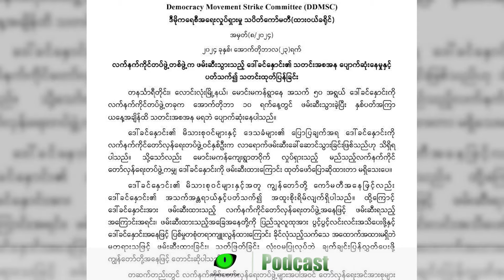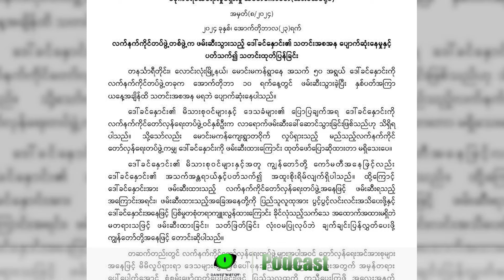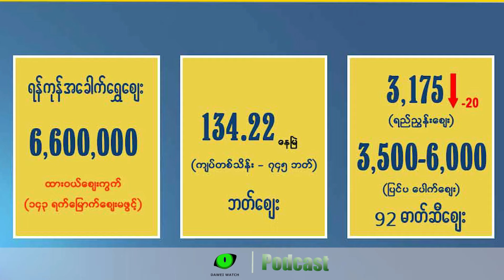အောက်တိုဘာလ ၂၅ ရက် တနင်္သာရီနေ့စဉ်သတင်း အစီအစဉ်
- ကထိန်ရာသီ ထားဝယ်မှာ ကြက်သွန်နီစျေးတက်လာတဲ့အကြောင်း

- မွန်ပြည်နယ်မှာ ထိုင်းကုန်ပစ္စည်းတွေဖမ်းနေလို့ အရောင်းရပ်ဆိုင်းလာတဲ့သတင်း

- လောင်းလုံးမြို့နယ် မောင်းမကန်ရွာမှာ လက်နက်ကိုင်တပ်ဖွဲ့တစ်ခုက ဖမ်းသွားတဲ့ အမျိုးသမီးတစ်ဦး နှစ်ပတ်ကြာတဲ့အထိ သတင်းအစအနမရပျောက်ဆုံးနေတဲ့သတင်း

- စစ်ကောင်စီက နိုင်ငံခြားငွေရဖို့ ထိုင်းရောက် MoU လုပ်သားတွေကို အေဂျင်စီတွေကတစ်ဆင့် ဖိအားပေးတာတွေလုပ်ဆောင်နေတဲ့အကြောင်း

- ရွှေနဲ့ ဘတ်ဈေးသတင်း အခြေအနေ